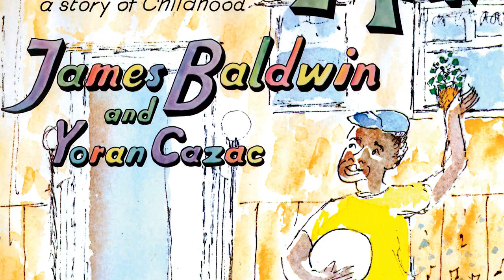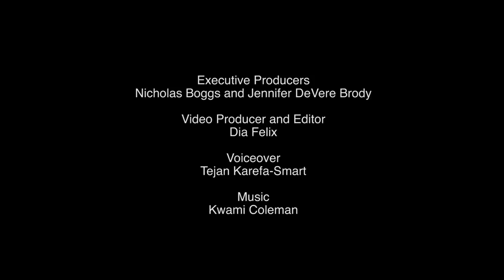Trailer for James Baldwin's Little Man, Little Man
Watch James Baldwin talk about writing for children in this charming trailer for his only children's book, Little Man, Little Man, now republished by Duke University after being out of print for nearly forty years.